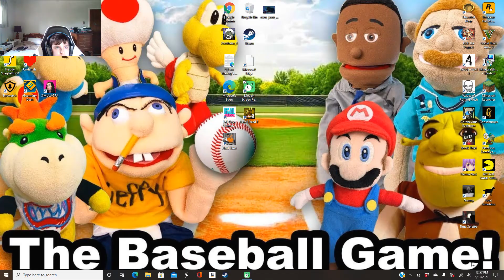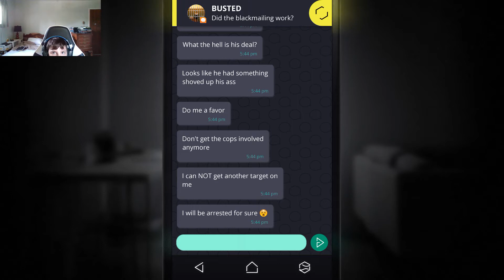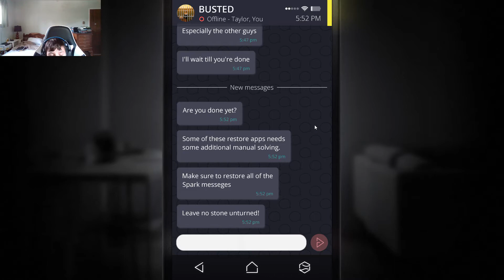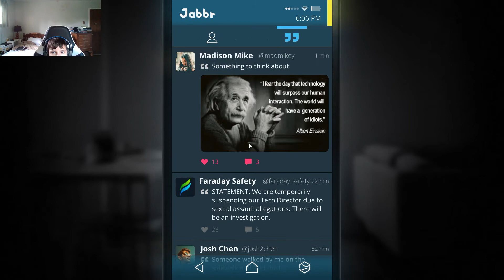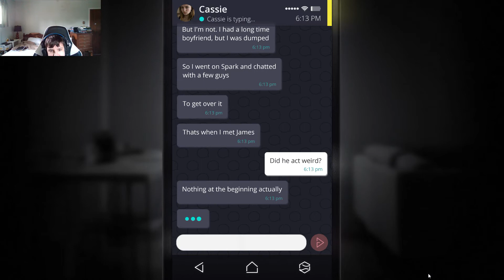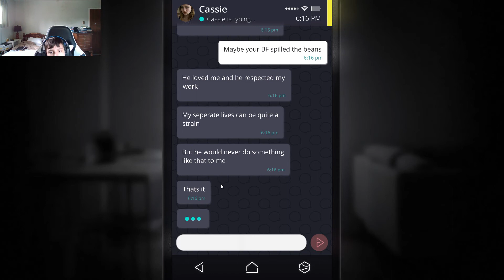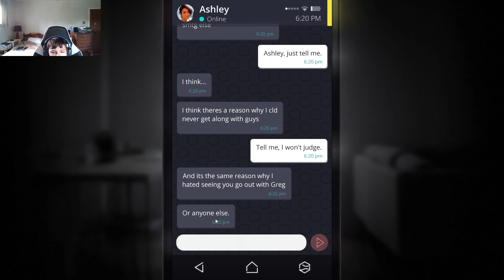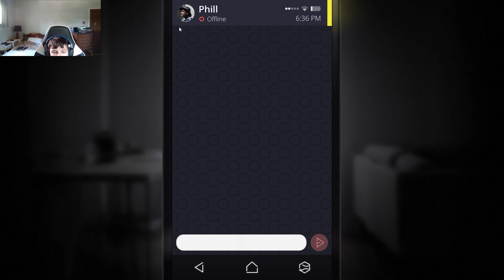Did James Do It? (Simulacra.) Part 7.